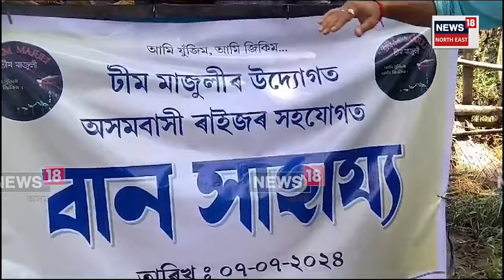Majuli News | টীম মাজুলীৰ উদ্যোগত মাজুলীত বানপীড়িত ৰাইজক বান সাহায্য বিতৰণ